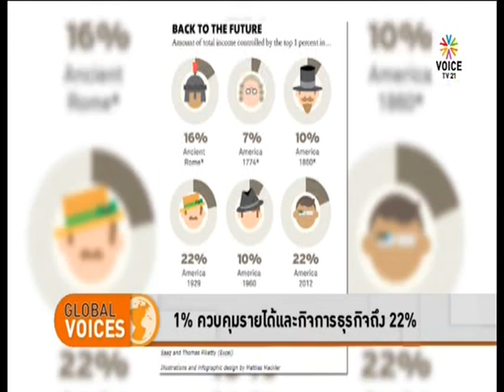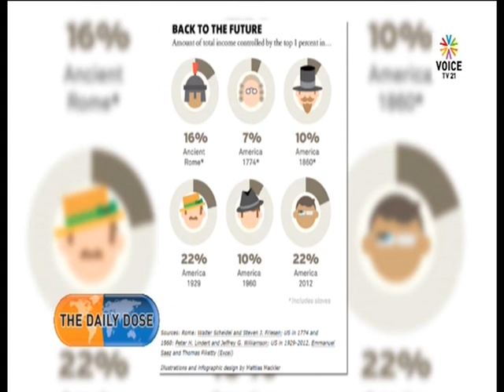The daily dose หม่อมปลื้ม 19 12 57